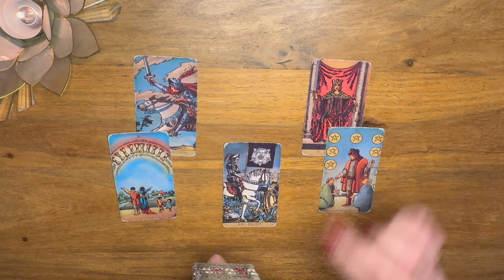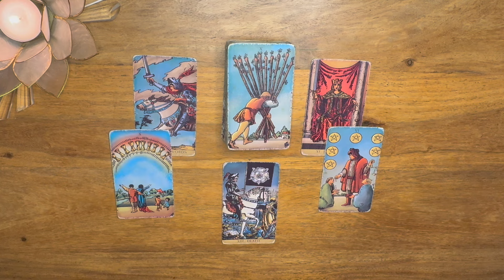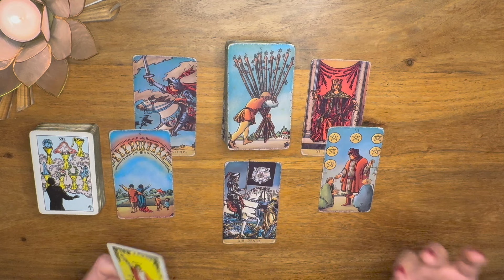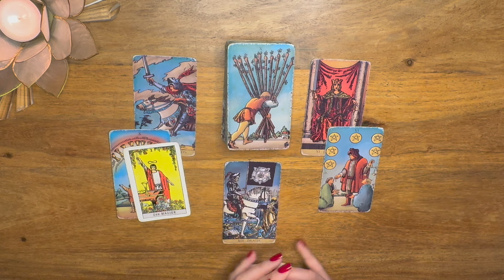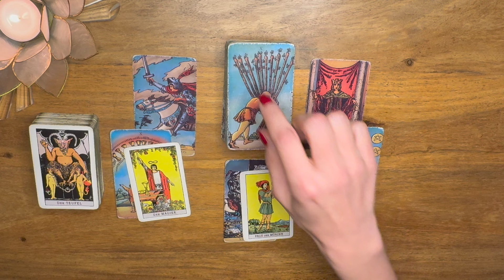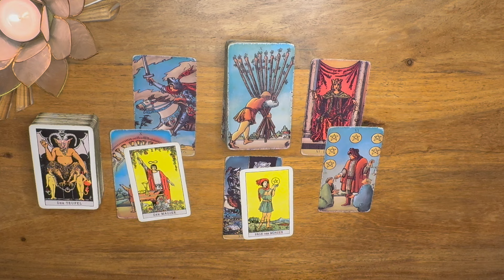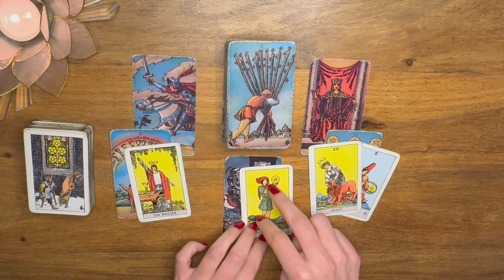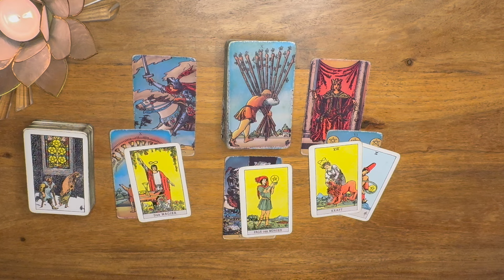STEINBOCK ♑️ "TOD & TEUFEL! WAS WOLLT IHR FÜR EUCH SELBST?" Steinbock 14. - 20.Oktober 2024 Tarot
💖 STEINBOCK 14. - 20.Oktober 2024 ✨ Wochen-Legung

💖Hier geht's zu meinem Shop: Dort findest du alle Infos zu persönlichen Legungen, deinen persönlichen Lebenskarten, Seelenplan, Berufung-Karten, etc